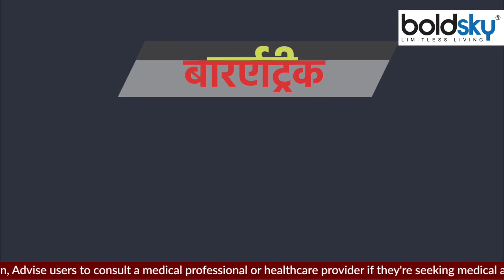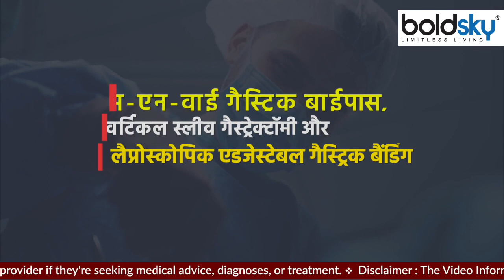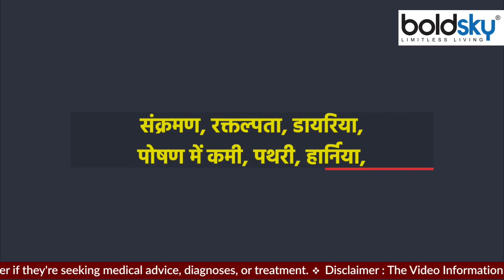444 किलो के Andres Moreno के साथ क्या हुआ था | Weight Loss Surgery के नुकसान | Boldsky *Health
दुनिया में कई ऐसे लोग हैं जिनका वजन किसी ना किसी कारण से बहुत अधिक हो गया था और फिर उन्हें वजन कम करने के लिए सर्जरी करानी पड़ी. कई लोग आज भी अपनी लाइफ जी रहे हैं तो कई लोग इस दुनिया में नहीं रहे. ऐसे ही एक शख्स थे जिनका वजन 444 किलो हो गया था. उन्होंने जब सर्जरी कराई तो उनका 120 किलो वजन कम भी हो गया था लेकिन उन्हें हार्ट अटैक आया और वो बच नहीं पाए. उनके बढ़े हुए वजन के कारण उनकी लाइफ काफी मुश्किलों से भरी रही.इस शख्स का नाम एंड्रेस मोरेनो था जो मैक्सिको के रहने वाले थे. उनका लगातार वजन कम हो रहा था लेकिन डॉक्टर्स के मुताबिक, इमोशनल स्ट्रेस और हार्ट अटैक के कारण उनका निधन हो गया.. वजन घटाने के लिए सर्जरी का आसान रास्ता चुना है बेहद खतरनाक हो सकता है चलिए बताते है आपकों..कि वेट लॉस के लिए सर्जरी करने के क्या नुकसान है.

There are many people in the world whose weight had become too much due to one reason or the other and then they had to undergo surgery to reduce the weight. Many people are living their lives even today, while many people have not lived in this world. There was one such person whose weight had become 444 kg. When he underwent surgery, his weight was also reduced by 120 kg but he had a heart attack and could not survive. Due to his increased weight, his life was full of difficulties. The name of this person was Andres Moreno, who was a resident of Mexico. He was losing weight continuously but according to the doctors, he died due to emotional stress and heart attack..Choose easy way of surgery for weight loss can be very dangerous What are the disadvantages of doing surgery for